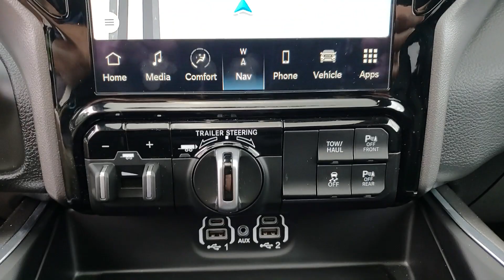2022 Ram 1500 available in Dublin, Columbus, Delaware, OH 322005A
Bright White Clearcoat Used 2022 Ram 1500 Laramie available in Dublin, Ohio at Crown CDJR Dublin. Servicing the Columbus, Delaware, Powell, Westerville, OH area.

Recent Arrival! CARFAX One-Owner.brbrBright White Clearcoat 2022 Ram 1500 Laramie 4D Crew Cab 4WD HEMI 5.7L V8 Multi Displacement VVT 8-Speed AutomaticbrbrFCA US LLC Certified Pre-Owned Certified FCA US LLC Certified Pre-Owned Certified #1 Seat Foam Cushion 10 Speakers 12 Touchscreen Display 2nd Row In Floor Storage Bins 3 Rear Seat Head Restraints 3.21 Rear Axle Ratio 3.92 Rear Axle Ratio 4 Way Front Headrests 48V Belt Starter Generator 4G LTE Wi-Fi Hot Spot 4-Wheel Disc Brakes 8.4 Touchscreen Display ABS brakes Adjustable pedals Air Conditioning All Plant-Installed Decals Alloy wheels AM/FM radio: SiriusXM Anti-Spin Differential Rear Axle Apple CarPlay Apple CarPlay/Android Auto Audio memory Auto High Beam Headlamp Control Auto-dimming door mirrors Auto-Dimming Exterior Driver Mirror Auto-dimming Rear-View mirror Automatic temperature control Black Interior Accents Body Color Door Handles Body Color Exterior Mirrors Body Color Premium Power Mirrors Body Color Rear Bumper w/Step Pads Brake assist Bumpers: chrome Chrome Exterior Mirrors Compass Connected Travel & Traffic Services Connectivity - US/Canada Convex Wide-Angle Mirror Insert Delay-off headlights Disassociated Touchscreen Display Driver door bin Driver Seat Memory Driver vanity mirror Dual front impact airbags Dual front side impact airbags Dual-Pane Panoramic Sunroof Electronic Stability Control Exterior Mirrors Courtesy Lamps Exterior Mirrors w/Heating Element Exterior Mirrors w/Memory Exterior Mirrors w/Supplemental Signals Foam Bottle Insert (Door Trim Panel) For Details Visit DriveUconnect.com For More Info Call Front anti-roll bar Front Center Armrest w/Storage Front dual zone A/C Front fog lights Front reading lights Front Seat Back Map Pockets Front wheel independent suspension Fully automatic headlights Garage door transmitter Global Telematics Box Module (TBM) Google Android Auto GPS Antenna Input Grille Surround 3 Body Color Tex 2 Black Heated door mirrors Heated Front Seats Heated front seats Heated Steering Wheel Heated steering wheel Illuminated entry Integrated Center Stack Radio Integrated Voice Command w/Bluetooth Laramie Level 1 Equipment Group (DISC) Leather steering wheel Leather Trim 40/20/40 Bench Seat Low tire pressure warning Memory seat MOPAR Front & Rear Rubber Floor Mats Occupant sensing airbag Outside temperature display Overhead airbag Overhead console Panic alarm ParkSense Front/Rear Park Assist w/Stop ParkView Rear Back-Up Camera Passenger door bin Passenger vanity mirror Pedal memory Power 2-Way Driver Lumbar Adjust Power 2-Way Passenger Lumbar Adjust Power 8-Way Driver & Passenger Seats Power door mirrors Power driver seat Power passenger seat Power steering Power windows Power-Folding Mirrors Quick Order Package 25H Laramie Radio data system Radio: Uconnect 5 Nav w/12.0 Display Radio: Uconnect 5 W w/8.4 Display Rain Sensitive Windshield Wipers Rear 60/40 Folding Seat Rear 60/40 Folding Split Recline Seat Rear anti-roll bar Rear seat center armrest Rear step bumper Rear Underseat Compartment Storage (DISC) Rear window defroster Remote keyless entry Security system SiriusXM Radio Service Speed control Split folding rear seat Sport Appearance Package Sport Decal Sport Performance Hood Steering wheel mounted audio controls Tachometer Telescoping steering wheel Tilt steering wheel Traction control Trailer Brake Control Trailer Light Check Trailer Reverse Steering Control Trailer Tow Group Trip computer Turn signal indicator mirrors Twill Film Appliques USB Host Flip Variably intermittent wipers Ventilated Front Seats Ventilated front seats Voltmeter Wheels: 18 x 8 Aluminum Base Painted Wheels: 20 x 9 Premium Painted w/Inserts.